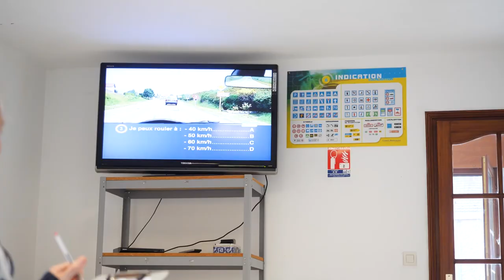Permis de conduire : AUTO MOTO ECOLE MALFAIT à Estaires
L’Auto-Moto École Malfait à Estaires, propose des cours de conduite pour tous les niveaux.
Inscrivez-vous dans notre auto-école pour acquérir de bonnes bases en conduite automobile et moto ! Nous dispensons des formations complètes comprenant des cours de code et des séances pratiques sur route. Vous avez le choix parmi diverses formules :

    Permis B,
    Permis AM,
    Permis A2,
    Passerelle A2 vers A,
    Permis AM,
    Formation 125 CC.